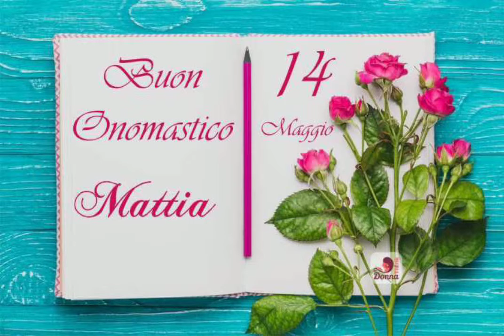SAN MATTIA APOSTOLO 14 maggio.